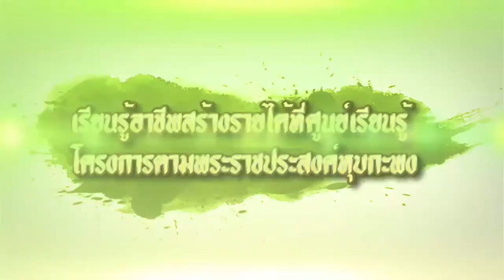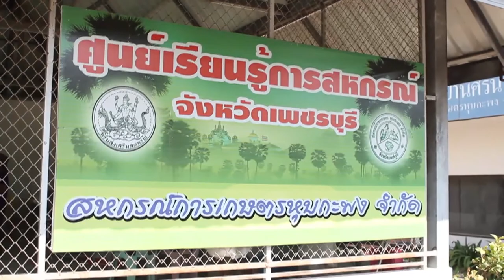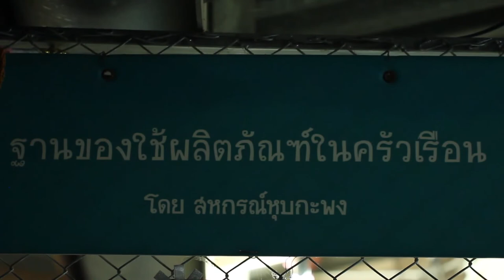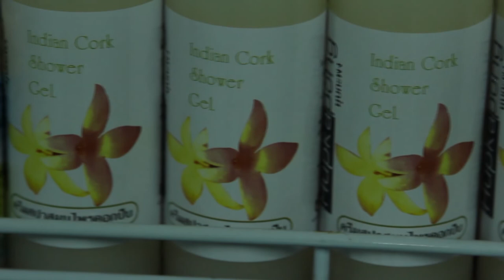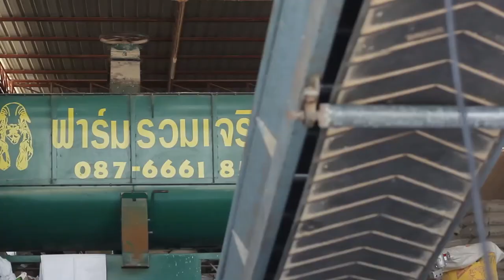เรียนรู้สร้างรายได้ที่ศูนย์เรียนรู้โครงการตามพระราชประสงค์หุบกระพง